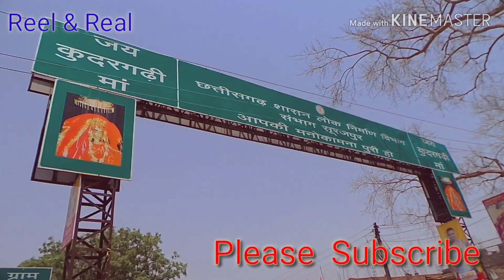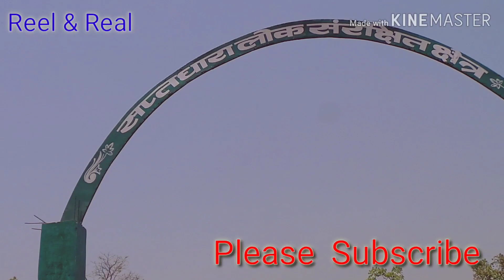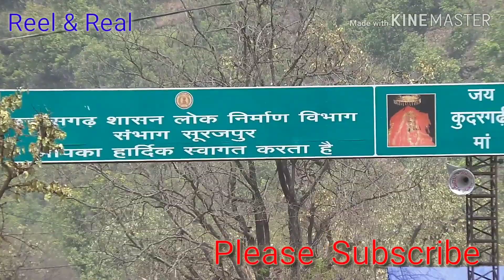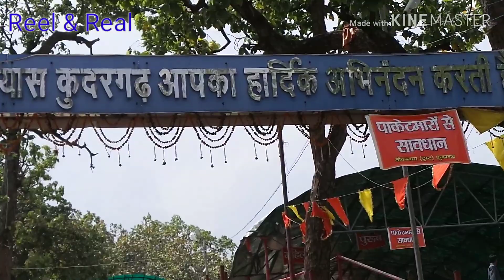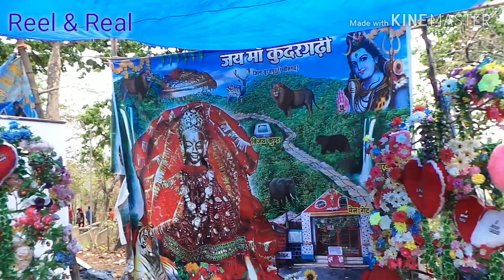Kudargarh | Devi temple | surajpur ! Life boy surya